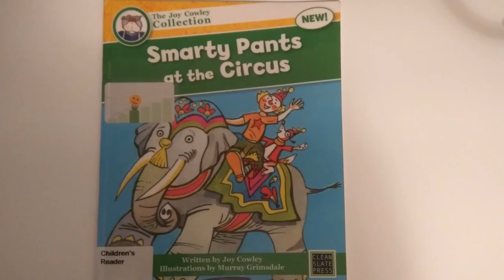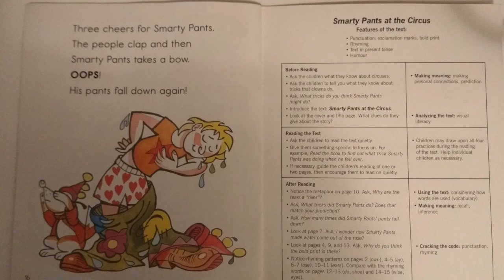Smarty Pants At The Circus | Joy Cowley | Murray Grimsdale | Clean Slate Press | Read Aloud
Smarty pants goes to the circus.
Will he make the people laugh ?